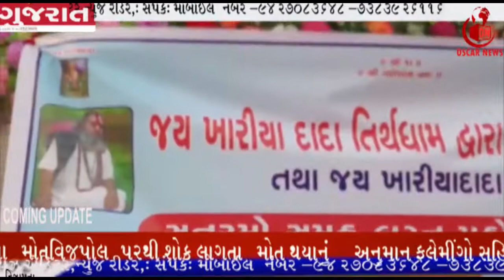અમરેલી:સમુહલગ્ન અને ઈસરોની મુલાકાત સેવાકીય પ્રવૃત્તિ | OscarNews | News Channel | Latest News